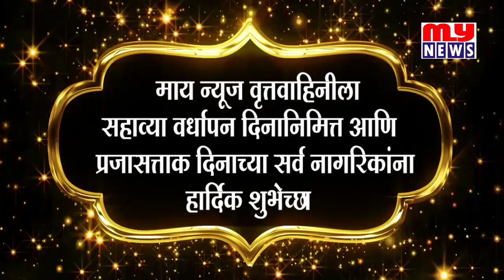कोपरगाव - शुभेच्छा जाहिरात,, सचिन साळवे, सूरेगाव